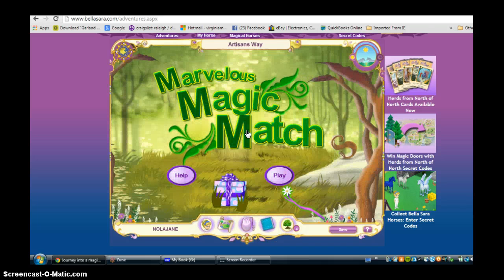the great adventure part 1